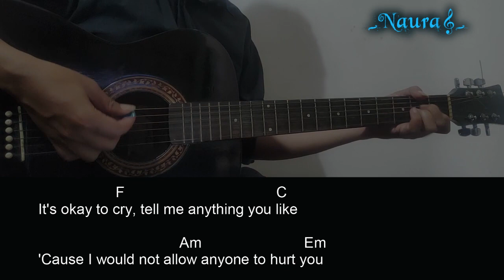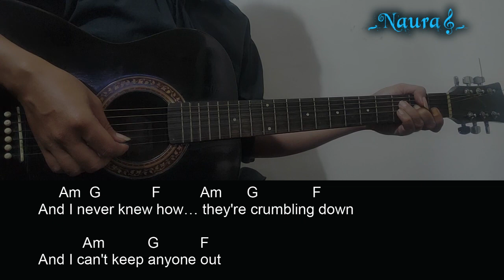Meg Mac - Letter Guitar Chords Lyrics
Original Song :

Pada kesempatan kali ini Naura Guitar channel berbagi video cover, Belajar Chord Gitar lengkap dengan Lirik 484_